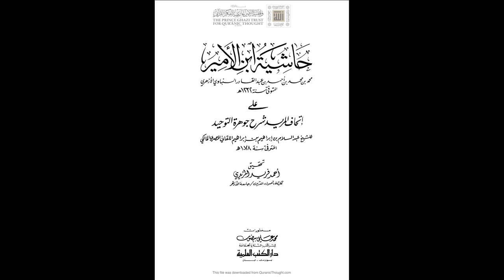حاشية ابن الأمير شرح جوهرة التوحيد للإمام الباجوري | الدرس رقم 95 | أحمد الخضري